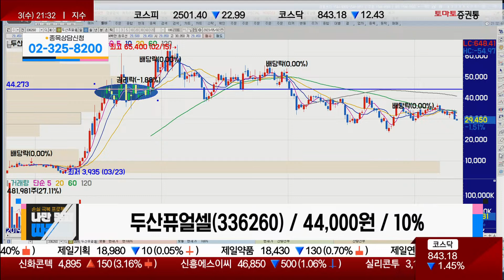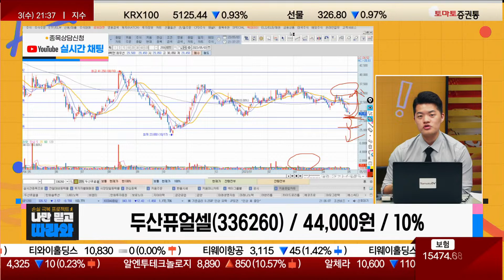물타서 이 가격! 수소발전 의무법안 유명무실? / 두산퓨얼셀(336260) [김형일 전문가_나만 믿고 따라와]